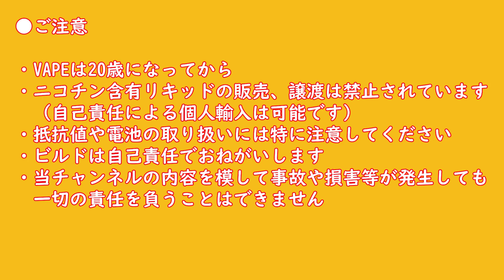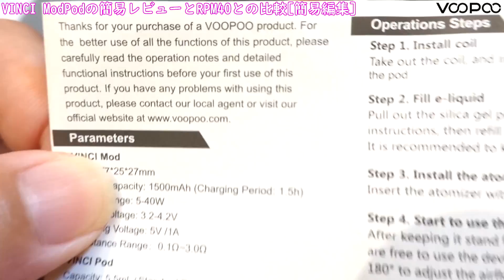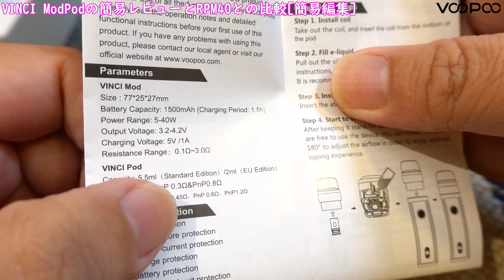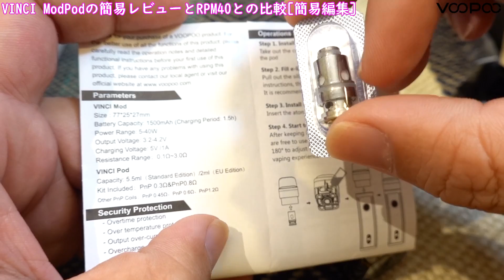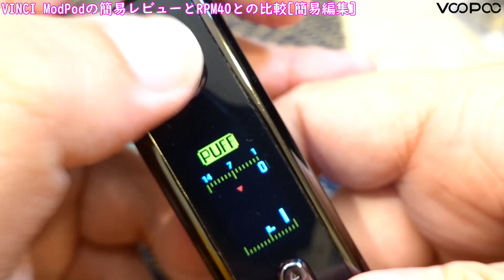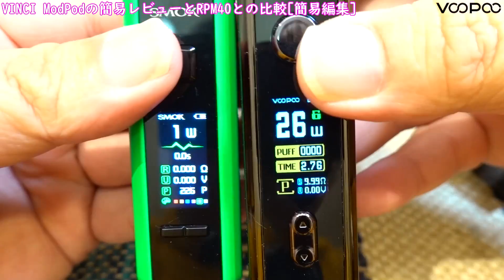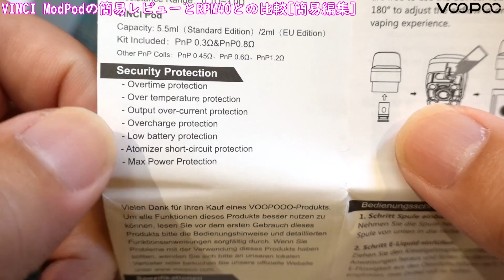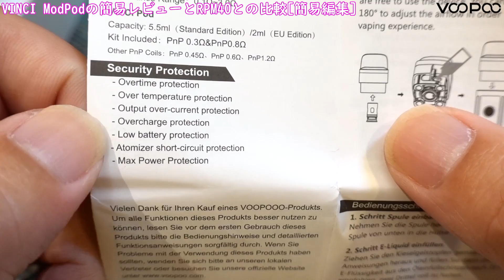【VAPE 比較レビュー】RPM40?VINCI?どっちがどうなのよ比較！【VOOPOO】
今回は大好評⁉比較シリーズ！RPMとVINCI、どっちがいいのさ？どっちもいいとは言わせないｗ
注：あくまでも個人の意見です
■BGM提供

Ryuji.Miyamoto